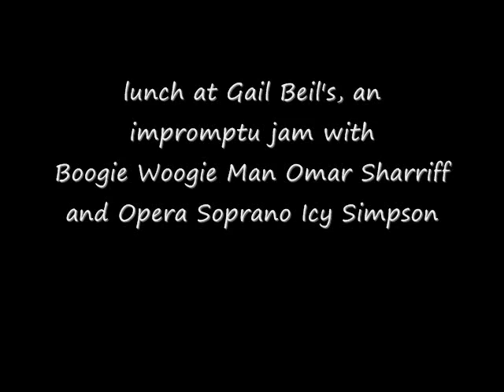Boogie Woogie Man Omar Sharriff & Opera Soprano Icy Simpson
An impromptu performance after lunch at Gail Beil's house in Marshall, Texas. Omar played, Icy sang, and it was nice. The piano will be tuned next time...